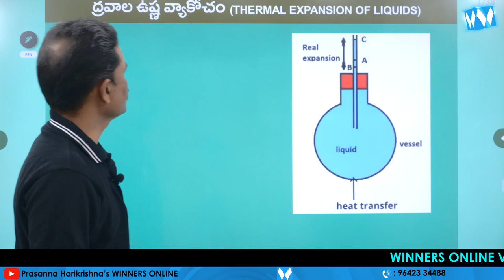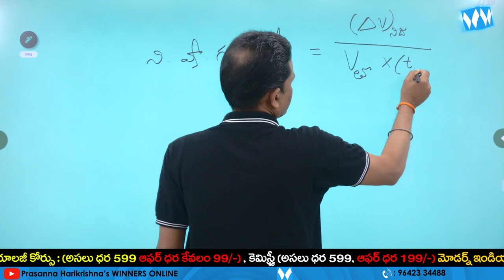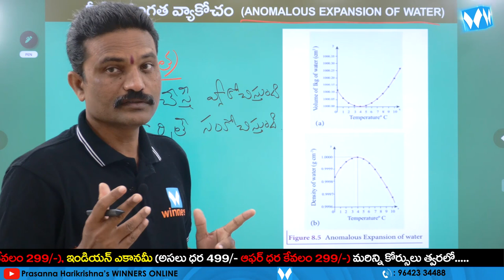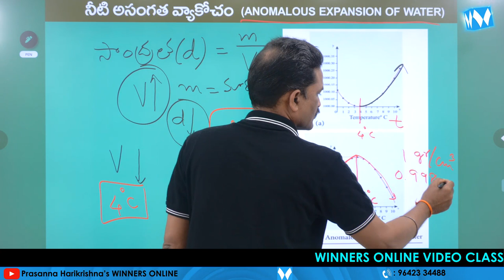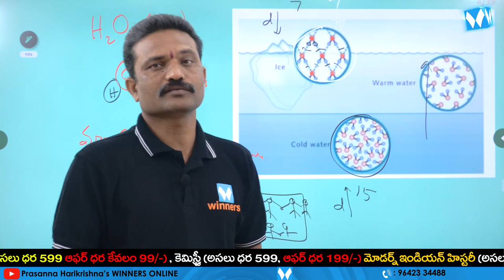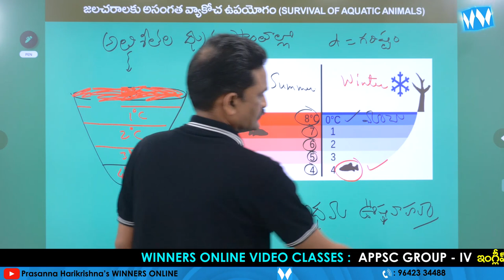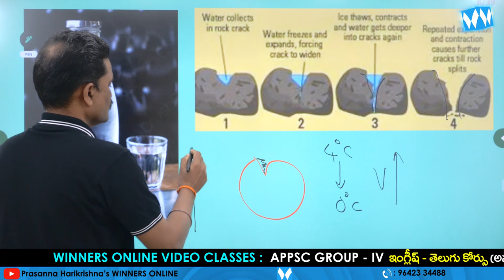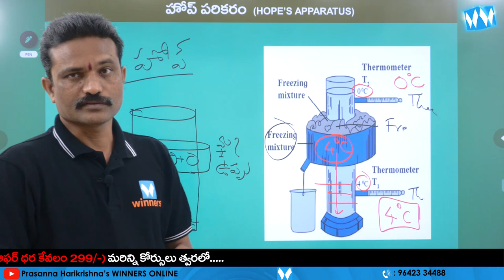సరస్సుపై క్రికెట్ ఆడవచ్చా ? | Compulsory Question | PHYSICS | APPSC | TSPSC | SI&PC | RRB NTPC